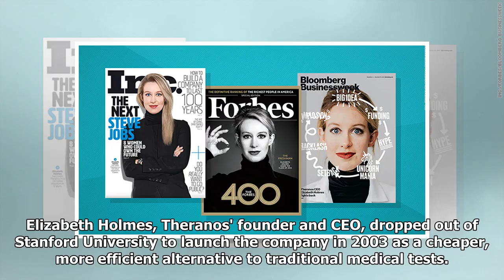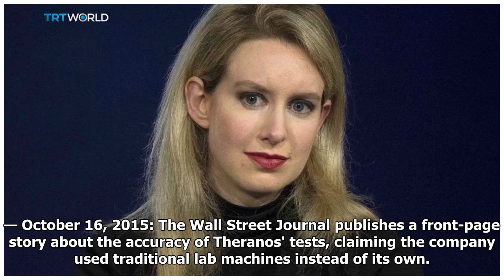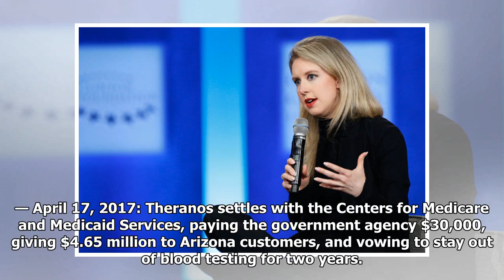The rise and fall of Elizabeth Holmes